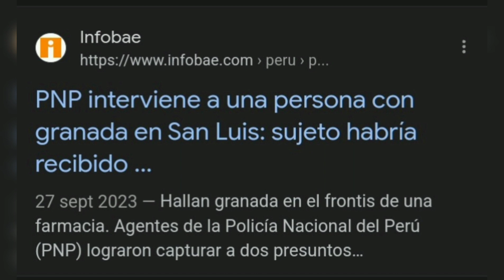¿Dictadura Boluarte y Sicariato cómplices en desestabilizar y desaparecer estado de derecho?